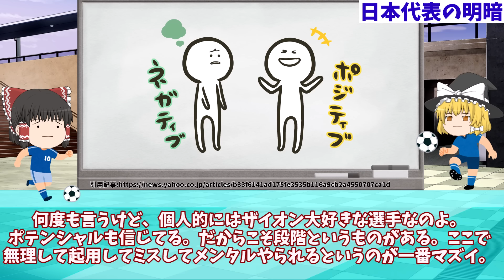【サッカー日本代表】北朝鮮戦中止で明暗!?森保監督が笑いザイオンとJFAが泣いた理由とは…【ゆっくりサッカー日本代表解説】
今回は【サッカー日本代表】北朝鮮戦中止で明暗!?森保監督が笑いザイオンとJFAが泣いた理由とは…

このチャンネルはサッカー専門の動画を毎日18時に投稿中!!

目次
00:00 冒頭
00:11 日本代表の明暗
07:55 みんなの反応は…